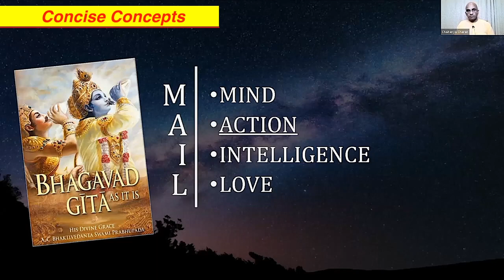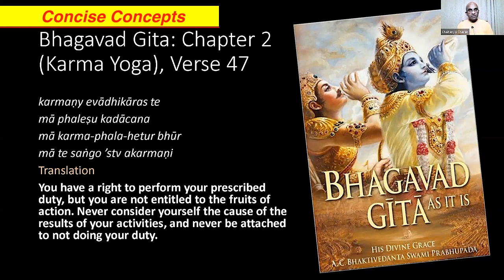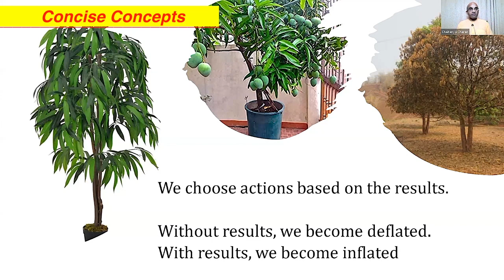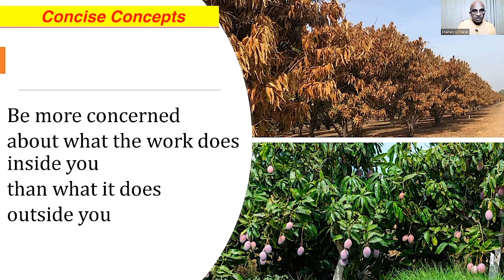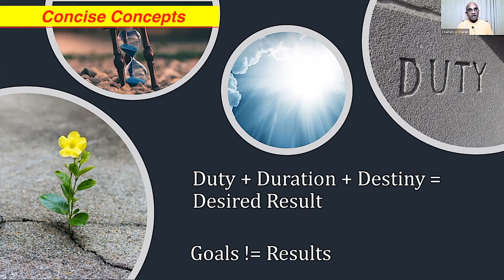Why is the Gita giving counter-intuitive instructions? - Chaitanya Charan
How are we suppose to act without attachment to results?
Concise Concepts, excerpt from: What difference is it going to make in my life? How is the Gita relevant today? - Chaitanya Charan